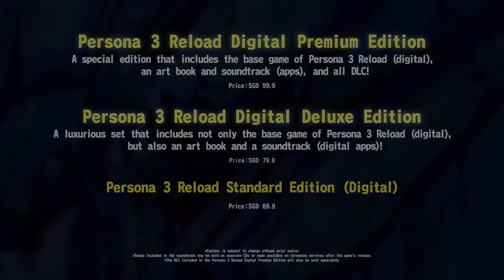Persona 3 Reload All S.E.E.S. Character Trailers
Here you can watch All Persona 3 Reload Character Trailers that have released!

Trailers Timestamps:
0:00 - Makoto Yuki Trailer
1:12 - Yukari Takeba Trailer
2:44 - Junpei Iori Trailer
4:15 - Akihiko Sanada Trailer
5:51 - Mitsuru Kirijo Trailer
7:01 - Fuuka Yamagishi Trailer
8:30 - Aegis Trailer
9:56 - Walter White Trailer Persona 3 Reload x Breaking Bad
11:01 - Koromaru Trailer
12:21 - Ken Amada Trailer
13:42 - Shinjiro Aragaki Trailer